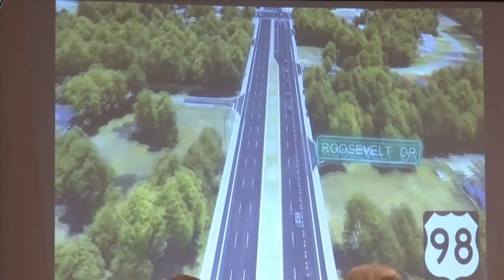fdot design hearing